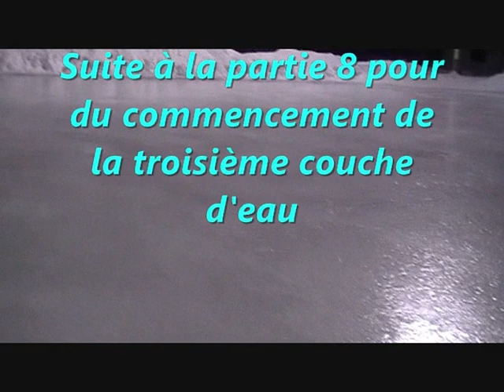Comment faire patinoire extérieure partie 7. 001.wmv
Comment faire patinoire extérieure,maintenance et conclusion de la 2 ième couche.